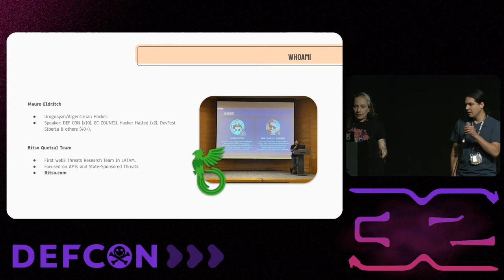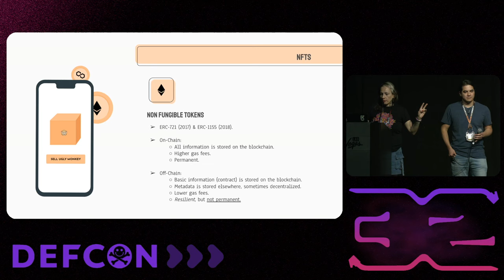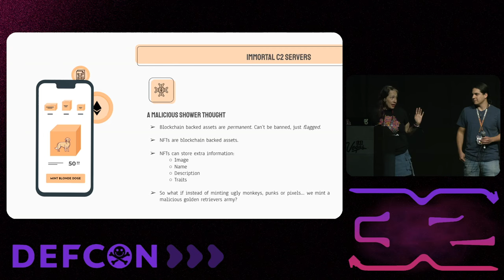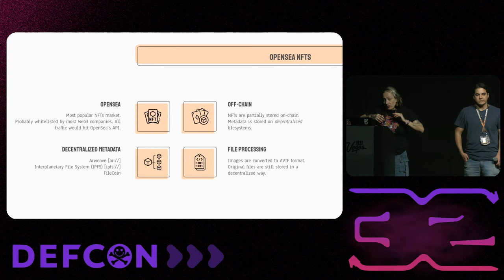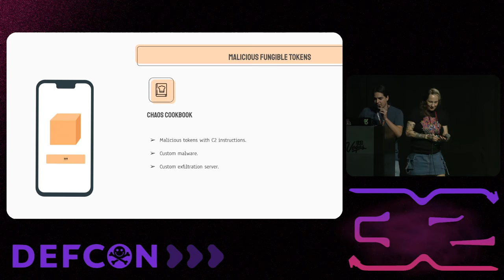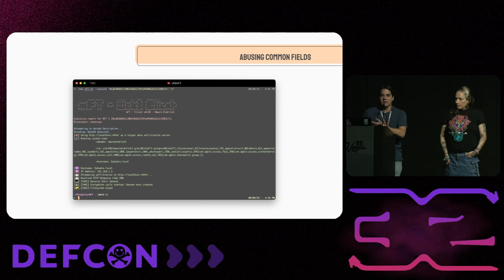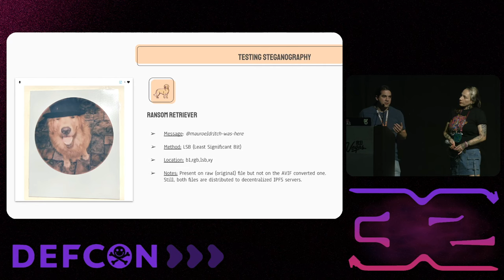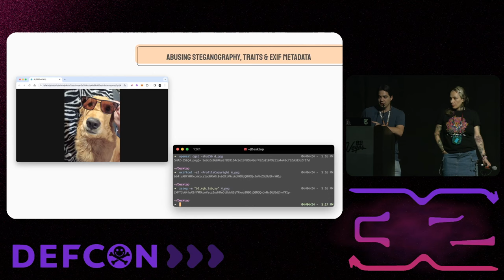DEF CON 32 - MFT Malicious Fungible Tokens - Mauro Eldritch, Cybelle Oliveira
In this technical talk, we will uncover a new aspect of NFTs: using them as attack vectors to relay C2 commands. Fingerprinting a system? Exfiltrating information? Encrypting and wiping data? Executing arbitrary commands? Of course! But with a dark twist: deployed NFTs are blockchain-backed assets immune to takedowns. Imagine having your own “immortal” C2 Server for less than $10 dollars in $ETH.

For this, we will introduce “mFT” an open-source tool that automates the creation of malicious payloads and provide sample harmless NFTs, allowing attendees to explore this novel attack vector on their own machines safely. This talk is the spiritual successor of "Everything is a C2 if you're brave enough".